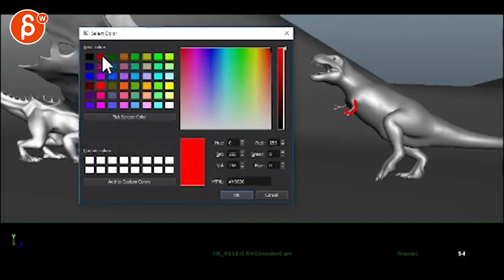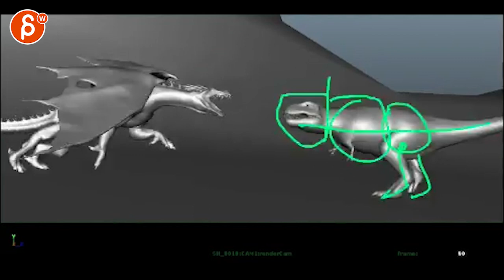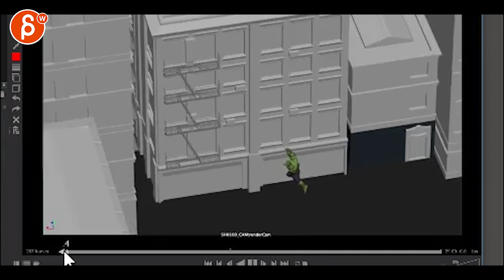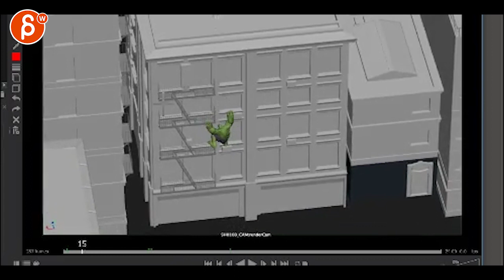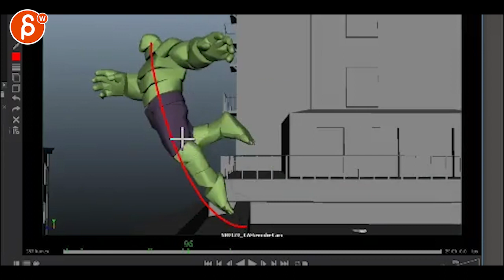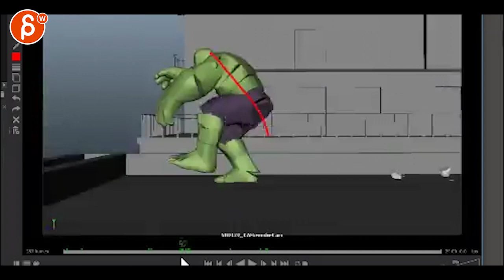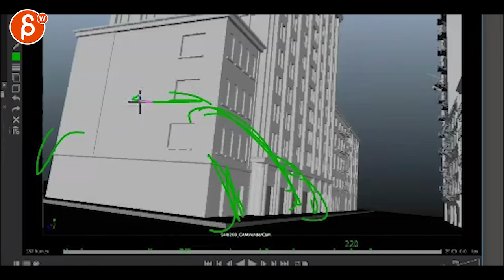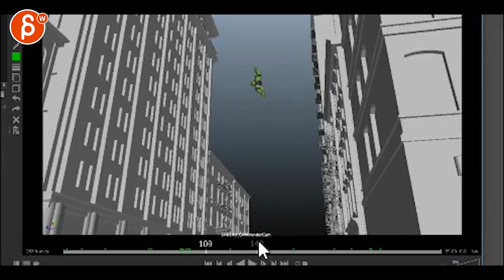Animation Workshop Anonymous #5 (2016)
(animation topics covered here: body mechanics, creature animation, weight, animated sequence)